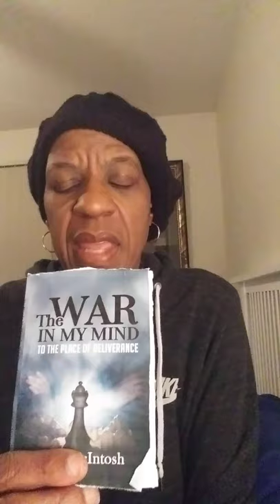What will happen to small banks in the upcoming year. Protect your money and assets.